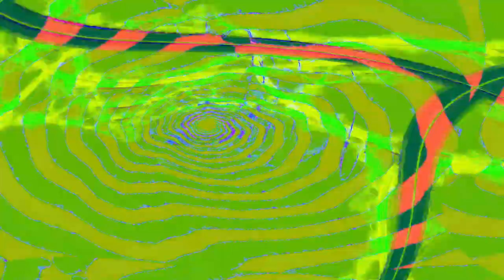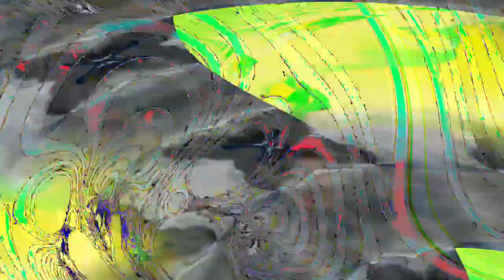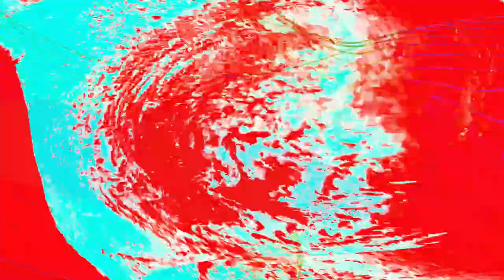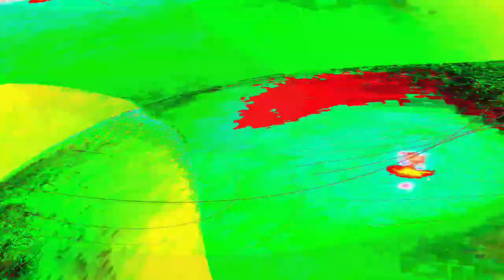[EPILEPSY WARNING] Movie 24 04 28 08h59m10s